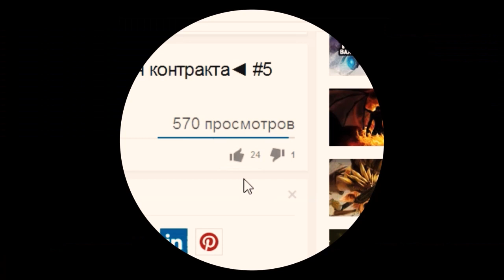Дота 2 - 1v1 Solo Mid ► Tiny vs Queen of Pain (QOP) ◄ #10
Дота 2 - 1v1 Solo Mid ► Tiny vs Queen of Pain (QOP) ◄ #10 от

Пожалуйста!